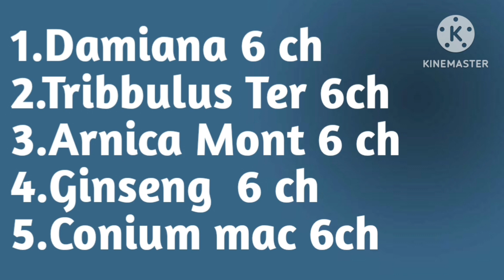सेक्स हार्मोन बढ़ाने वाली होमियोपैथिक कांबिनेशन 4 तरह की अलग अलग कंपोनेंट से बनाया गया